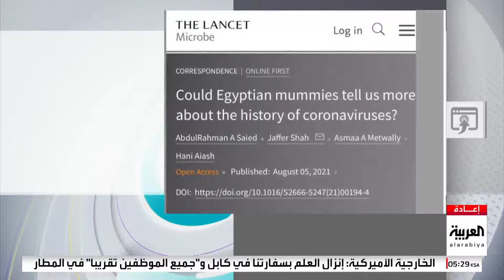🇸🇦 Al Arabiya - Tafaolcom Intro (تفاعلكم) (2021/08/15)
Presenter: Sarah Dundarawy